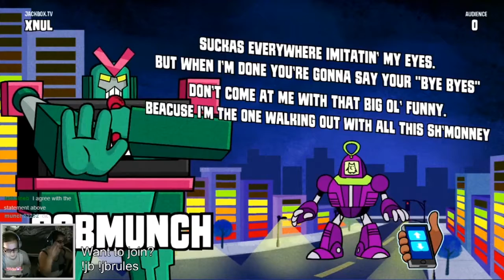Mad Verse City - That Ain't Falco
Super Smash Bros references are so fun to make. Let me know how many you see.

Watch live and join the fun every Wednesday and Thursday at 10am PST.